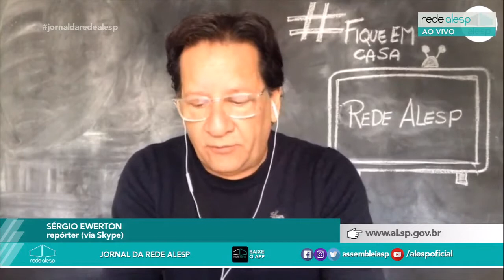A Rede Alesp, traz informações sobre Projeto de Lei 12/2020.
Em entrevista ao Jornal da Rede Alesp, o repórter SérgioEwerton, traz informações sobre Projeto de Lei 12/2020.